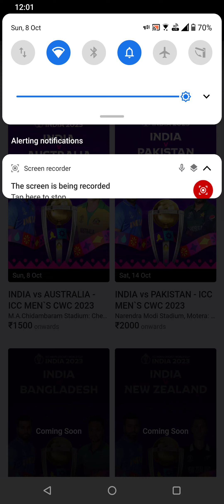world cup 2023 tickets | world cup 2023 phase 3 tickets | india vs pakistan world cup tickets book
india vs pakistan world cup 2023 phase 3 tickets booking tips and tricks

world cup 2023 phase 3 tickets
world cup 2023 phase 3 tickets sale
world 2023 lot 3 tickets

world cup 2023 tickets , world cup 2023 tickets sale again on September 8th, bcci announced 4lakhs world cup tickets for sale

india vs srilanka world cup 2023 tickets , world cup 2023 tickets scam

india vs srilanka icc world cup 2023 tickets sales
how to book india vs newzealand world cup 2023 tickets
how to book india vs srilanka world cup 2023 tickets
india vs srilanka world cup 2023 tickets
india vs newzealand world cup 2023 tickets
india vs england world cup 2023 tickets

how to book icc world cup 2023 tickets
india vs pakistan world cup 2023 tickets

india vs pakistan world cup 2023 tickets booking tips and tricks, india vs pakistan world cup tickets booking guide

how to book india vs pakistan world cup 2023 tickets
india vs pakistan world cup tickets booking info
india vs pakistan 2023 world cup 2023 tickets
india vs pakistan tickets

icc world cup 2023 tickets, Which option is better for home delivery or pickup of World Cup 2023 tickets?

world cup 2023 tickets , how to book world cup 2023 tickets , world cup 2023 tickets early access for mastercard users

world cup 2023 team india matches tickets early access for mastercard users on bookmyshow

world cup 2023 tickets booking tips

World cup 2023 tickets booking process , how to book icc world cup 2023 world cup tickets

how to book world cup 2023 tickets
icc world cup 2023 tickets booking process
world cup tickets booking process
how to buy world cup 2023 tickets
how to book world cup 2023 tickets on bookmyshow

world cup 2023 tickets sales started
world cup 2022 tickets sales on bookmyshow
icc world cup 2023 tickets sales started for mastercard users

world cup 2023 tickets sale , world cup 2023 tickets sale date , world cup reschedule

World Cup 2023 tickets booking update , World Cup 2023 tickets , how to book world cup 2023 tickets

world cup 2023 tickets ,world cup 2023 tickets prices , world cup 2023 tickets sales

World Cup 2023 schedule released by icc , team india fixtures in world cup 2023 | wc23 fixtures

world cup 2023 fixtures
world cup 2023 schedule released
world cup 2023 schedule
india fixtures in world cup 2023
world cup 2023 india matches
india vs newzealand world cup 2023
india vs afganistan world cup 2023
india vs england world cup 2023
india vs south africa world cup 2023
india vs bangladesh world cup 2023
team india fixtures in world cup 2023
bcci announced icc world cup 2023 schedule
icc announced icc world cup 2023 schedule

world cup 2023 trophy sent in to space , world cup 2023 launch, world cup 2023 trophy world tour